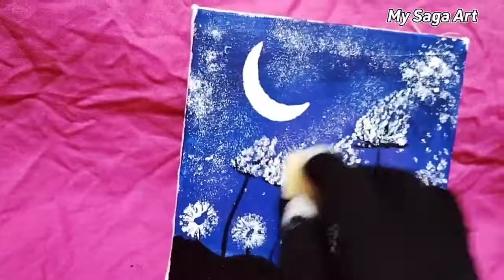Daily challenge #11||Painting Dandelions||My Saga Art